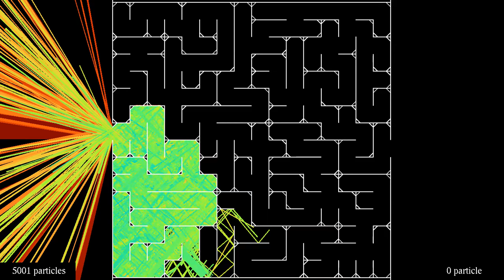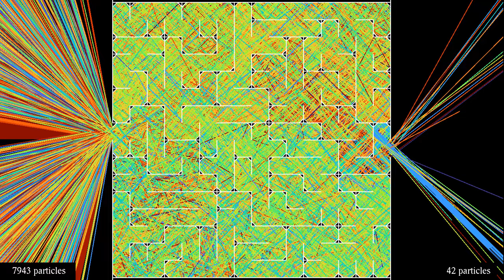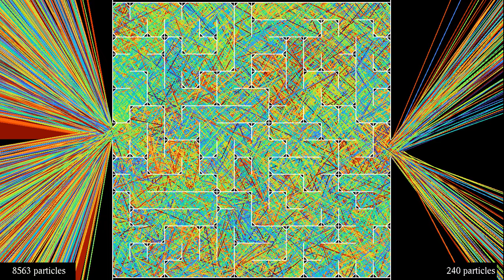Shooting laser beams at a 16 by 16 maze with slanted corners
A question that arose in comments to previous maze videos, such as , was what effect rounded corners in the maze would have. This video implements a slightly simpler version of that, by putting little wedges in the corners of the maze. These have the effect to allow each laser beam to take 8 different directions, instead of just 4, as in mazes without the wedges. This simulation shows that as a result, a higher proportion of the initial beams are able to find the exit of the maze.
In this video, 10000 laser beams, or particles with trails, are shot towards the entrance of a maze of size 16 by 16. The colors of the beams change slightly after each collision with a wall, cycling back to the initial color after 128 bounces. This gives an idea of the time each beam has spent in the maze. The particles or laser beams are reflected by the walls of the maze, and keep going until they leave the maze on the left or right side. The figures at the bottom show the number of particles that have left the maze to the left and to the right.